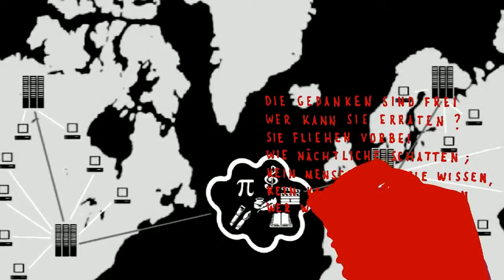Stop Watching Us: Gegen die Totalüberwachung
This Channel is not about any particular person, name, face or political party. We prefer to stay unknown and focus on the content rather than the people behind it.

GoOutsideVETO on twitter: @Go_VETO